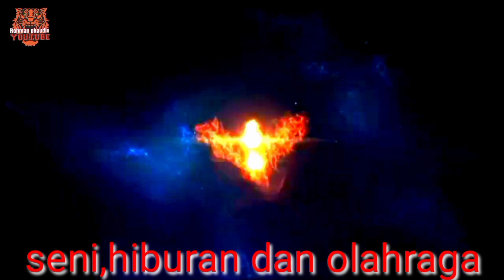BERIT NUMPAK BUTA//PUTRA VIKAR JAYA//edisi lemah mekar GG istiqomah#reogindramayu